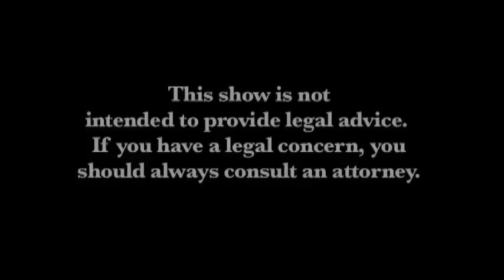GABWA May, 2012 - Juveniles & Criminal Justice System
Guests - Honorable Desiree Peagler, Amy Howell, Christopher Leopold; This show is not an attempt to provide legal advice.  The information provided is general in nature.  Because legal issues are often complex, viewers are urged to consult an attorney to address their individual concerns.

"Legally Speaking" was first produced by the Georgia Association of Black Women Attorneys (GABWA) in 1984 to educate and inform citizens about various topics in the law.  Over the course of many years, "Legally Speaking" has grown into an award-winning talk show tackling tough issues such as Voting Rights, Domestic Violence and Crime & Punishment.